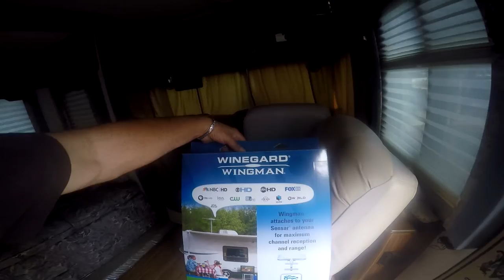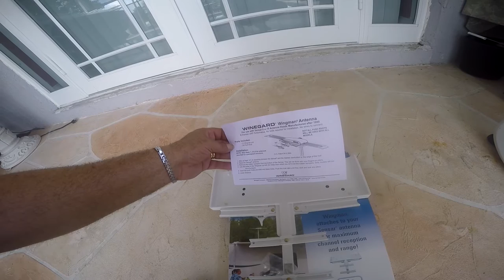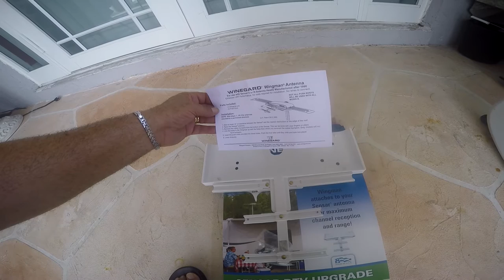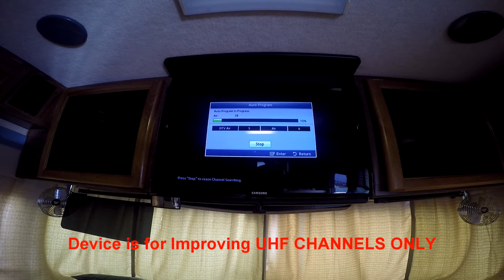HOW TO INSTALL RV WINEGARD WINGMAN UHF TV ANTENNA BOOSTER on Winegard Sensar Batwing - Digital TV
🛠️🧰👨‍🔧🔩⚡ TOOLS, PARTS & MATERIAL USED IN THIS PROJECT: 👨‍🏭⚙️🔧🧰🔨🔦⚡
To order Winegard RV-WING Wingman UHF RV TV Antenna Booster
Easy Installation - Attaches to your existing Sensar batwing RV antenna head. Installs in minutes with no tools required.
Installed a Winegard Wingman on my Motorhome Antenna.
It boosts the UHF Channels, Increases UHF Reception Up To 100% - Optimizes your Sensar Batwing RV TV antenna for all digital channels in all markets.
RV Antenna Leader for 30 Years - The increased range and VHF capabilities of the Sensar allow you to watch your favorite shows in the lowest signal areas.
Free TV Programming - Free ota programming has more options and more channels than ever before. Watch local news and weather, live sports, and all the top-rated shows for free.
Winegard Antenna Experts - Leading US designer and manufacturer of quality TV antenna and signal reception equipment since 1954. Designed and built in the U.S.A.

My Motorhome is a 2003 National Dolphin LX model 6320.
W 22, Workhorse Chassis
8.1 Vortex Engine
340 HP
Allison Transmission 1000 Series, 5 speed automatic overdrive.
Tires: Goodyear  245/75R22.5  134/132L G G661 HSA.
EEZRV TPMS.
Onan Generator: Marquis Platinum 5500 Fuel Injection.
Lights:  LED Bulb 102-3528SMD DC 12V Cool White.
DOMETIC Refrigerator NEW DIMENSIONS MODEL NDR 1062.
Suspension: KONI shocks.
BLUE OX AVENTA II BX7335 TOW BAR 10,000 POUND CLASS IV RV TOWBAR